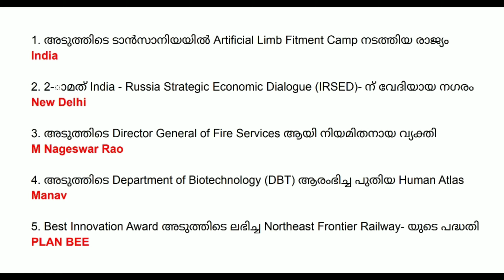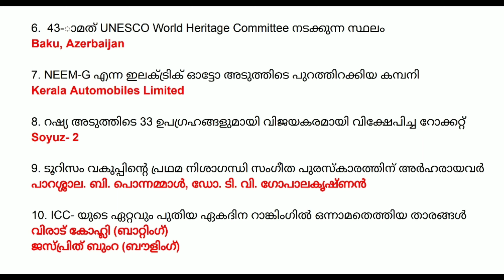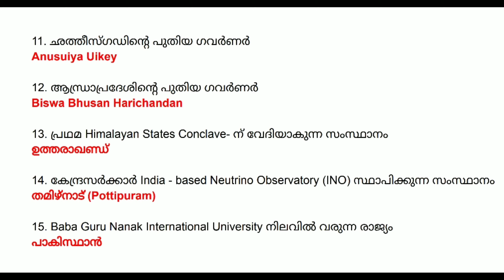July 2019 Current Affairs in Malayalam | Part 22 Important Current Affairs For All Competitive Exam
11-ാം നമ്പർ ചോദ്യം അനസൂയ ഉക്കി ചത്തീസ്ഗഡ് ന്റെ ഗവർണർ ആയി നിയമിത യായത് 16 ജൂലൈ 2019 ആണ്. ഞാൻ ഓഡിയോ നൽകിയിരിക്കുന്നത് 29 ജുലൈ എന്നാണ്.

Current Affairs July 2019 In Malayalam,Important Current Affairs For The Month July Insight PSC,Must learn Current affairs,Most Important Current Affairs,Current Affairs for All Competitive Exams like PSC or Kpsc Upsc and Ssc,Easy Learn Current Affairs From Insight PSC Coaching,Malayalam,current affairs 2019,general awareness,GK,daily current affairs,insight PSC coaching,easy current affairs,important current affairs